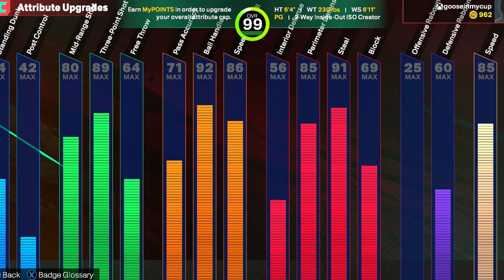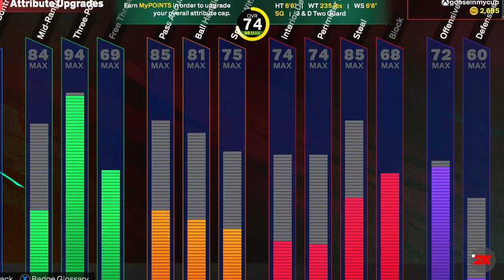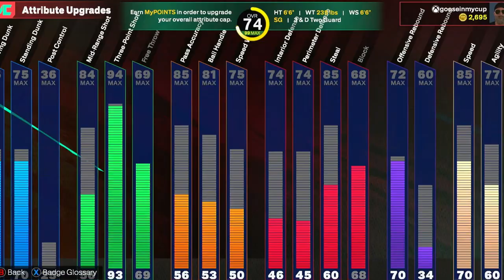Late Night Proving Grounds is Chaos - NBA 2k25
I said I would go play ranked for a video but i didn't think it was gonna be the 1s until I started cookin with the cameras off like Flight. So you know me man I had to turn the capture card on and get right. Y'all should know how these vids go by now the convos get a little wicked and sometimes the dribble moves do as well.